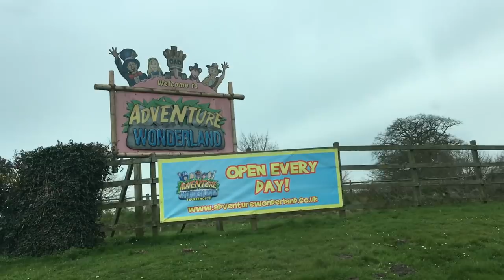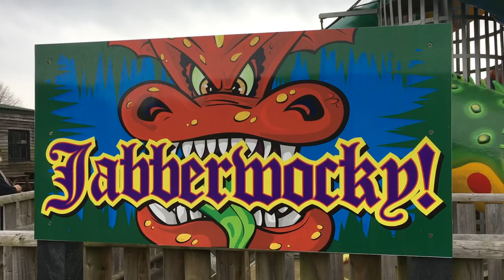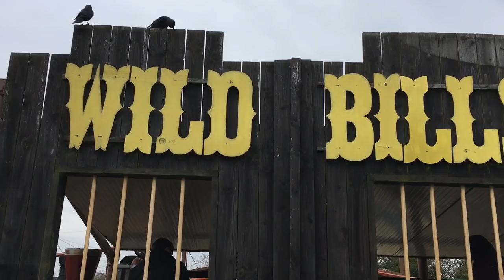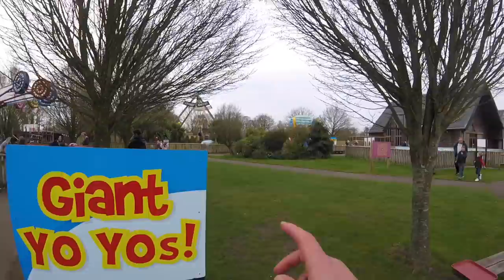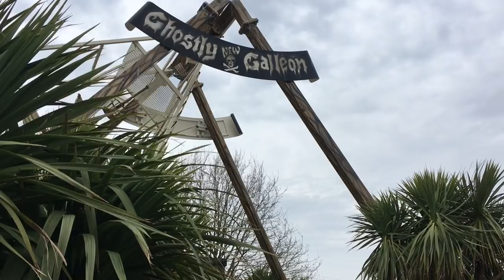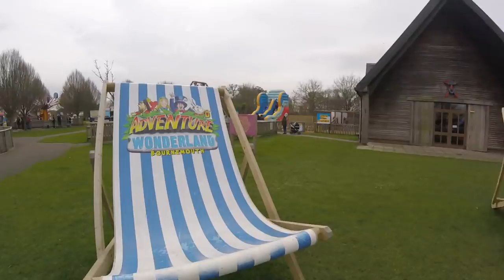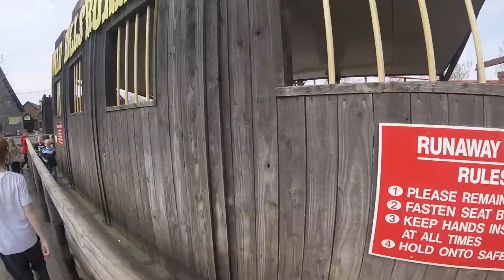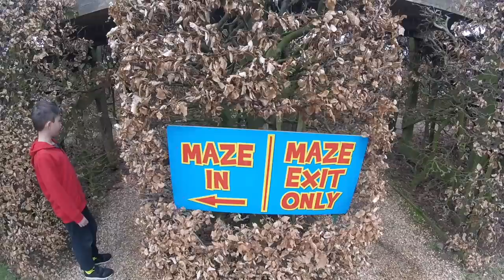Adventure Wonderland Bournemouth Vlog 7th April 2018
We visiting one of our local parks to see the 2018 changes and sadly were a few rides down and a couple that have been stripped out!

Still we had a fun day and make the best out of it, its a nice little kids park but I have a horrible feeling it won't be around longer as the place looks really tired.

Sorry it's not the best vlog we have done but hope you can enjoy it.